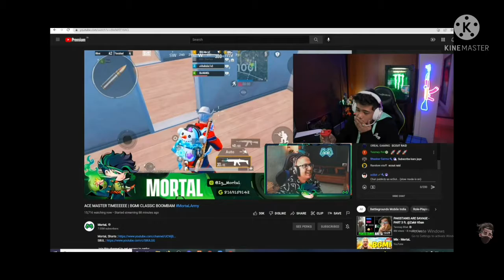Scout Raid Mortal || Mortal Crazy Reaction 🤪 || 2019 Scout is Back